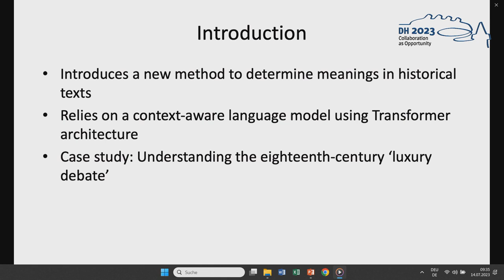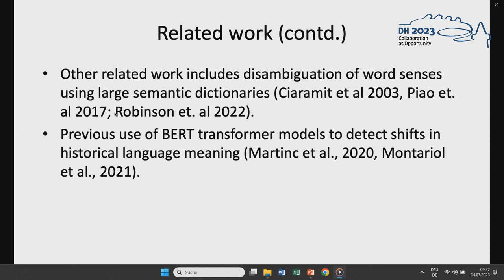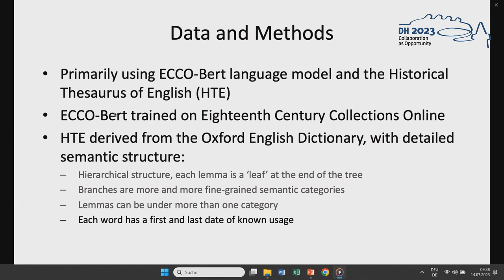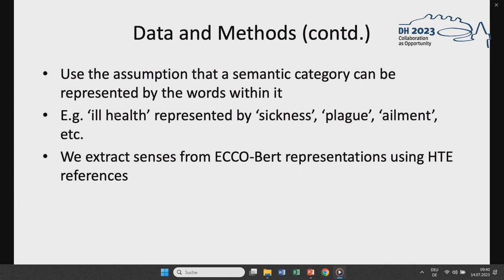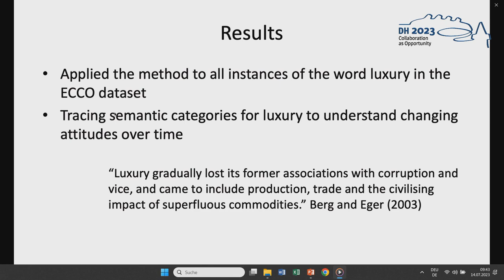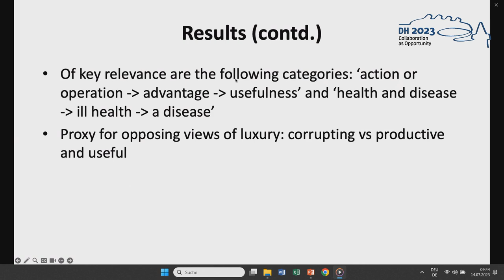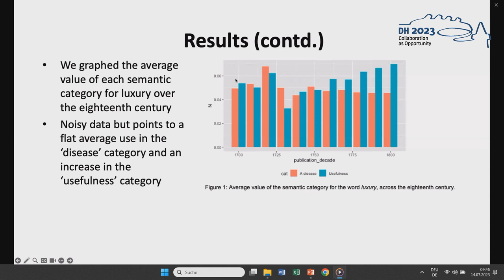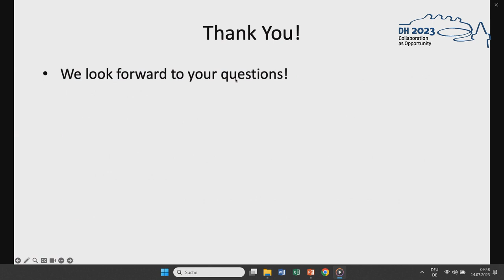Using ECCO-BERT and the Historical Thesaurus of English to Explore Concepts and Agency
This video features the presentation "Using ECCO-BERT and the Historical Thesaurus of English to Explore Concepts and Agency in Historical Writing Interpreting the Eighteenth-century Luxury Debate" by Aatu Liimatta, Eetu Mäkelä, Filip Ginter, Iiro Rastas, Iiro Tihonen, Jinbin Zhang, Lidia Pivovarova, Mikko Tolonen, Milja K, Rohit Babbar, Ruilin Wang, Tanja Säily and Yann Ciarán Ryan, presented at the ADHO Digital Humanities Conference 2023 (DH2023) in Graz, which was hosted by the Department of Digital Humanities (formerly ZIM) of the University Graz.